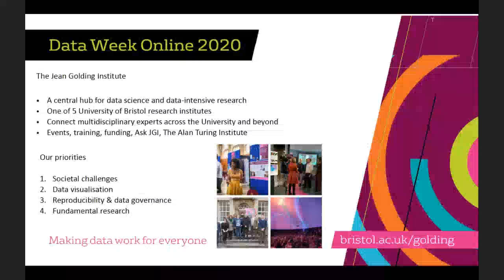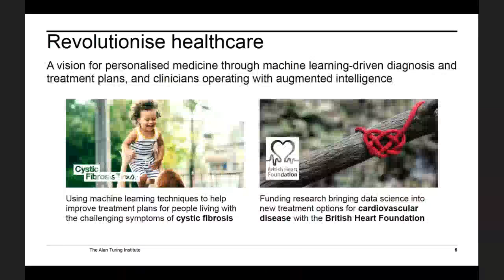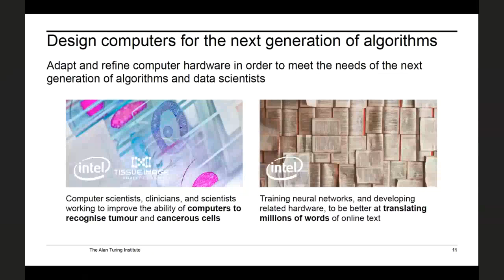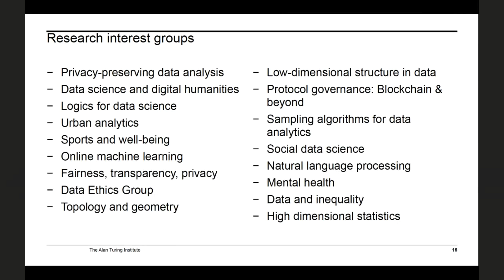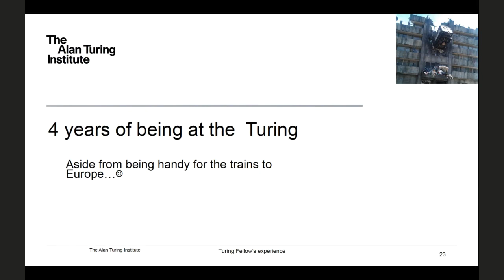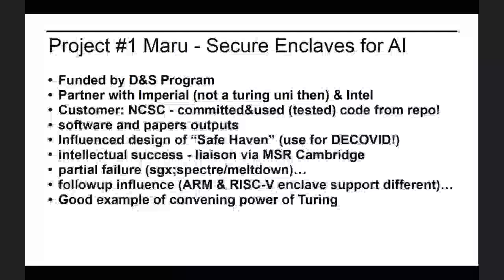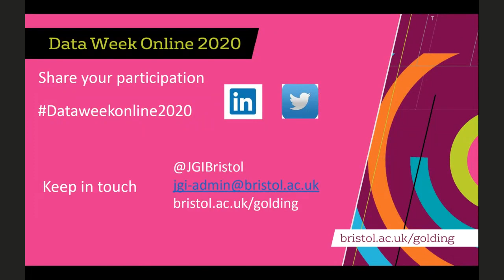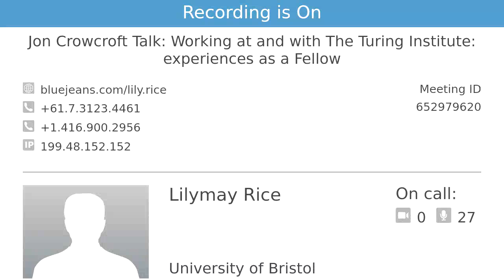Working at and with The Turing experiences as a Fellow, Jon Crowcroft, Turing Fellow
The Jean Golding Institute's, Data Week Online 2020: Working at and with The Turing experiences as a Fellow, a talk by Jon Crowcroft, Turing Fellow & University of Cambridge